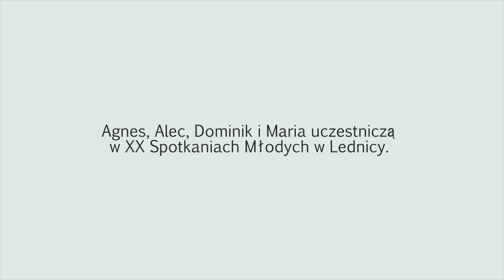"Bóg jest dobry". Niemcy jadą na Spotkanie Młodych do Lednicy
Już 4 czerwca odbędą się XX Spotkania Młodych w Lednicy. Międzynarodowa pielgrzymka z Wuppertalu już ruszyła w drogę.